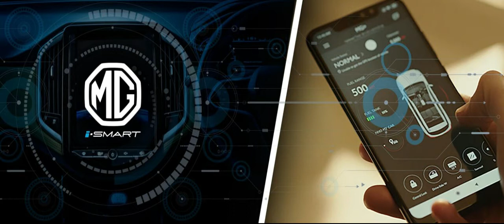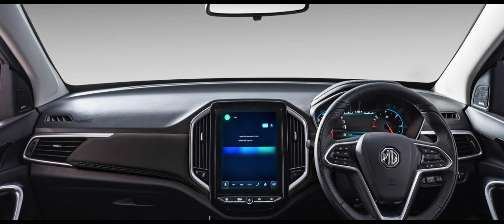MG HECTOR || MORRIS GARAGE || BS6 || PRICE ||SPECIFICATIONS ||FEATURES || INTERNET INSIDE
MG HECTOR (Sharp 1.5 DCT Petrol
NEW DELHI PRICE
Ex-Showroom Price Incl. GST:-₹17,43,800
RTO :-1,81,310
Insurance  72,461
Tax Collected at Source TCS:-₹17,438
Handling/Logistic Charges:-₹10,000
On-Road Price Basic :-₹ 20,25,009
PRICES MAY BE SUBJECT TO COPYRIGHT AS PER MG NORMS

Petrol 1451 cc---Automatic 13.96 kmpl

COLOUR OPTIONS -- 1 Glaze Red
                   2 Aurora Silver
                   3 Burgundy red
                   4 Candy White
                   5 Starry black

Mileage :-13.96 kmpl COMPANY PROVIDED
Engine:-1451 cc
Transmission:-Automatic
FuelType:-Petrol
Seating Capacity:-5

MG HECTOR  SHARP 1.5 DCT PETROL TECHNICAL SPECIFICATIONS

Engine & Transmission

Engine 1451cc, 4 Cylinders Inline, 4 Valves/Cylinder, DOHC
Engine Type 1.5L Turbocharged Intercooled
Drivetrain FWD
Transmission Automatic - 6 Gears, Manual Override, Sport Mode
Turbocharger / Supercharger Turbocharged
Emission Standard BS 6
Dimensions & Weight
Capacity
No of Seating Rows 2 Rows
Fuel Tank Capacity 60 litres
Suspensions, Brakes & Steering
Suspension Front Macpherson Strut with Stabilizer bar
Suspension Rear Semi Independent Helical Spring Torsion Beam
Wheels Alloy Wheels
Spare Wheel Steel

BREAKING &TRACTION CONTROL

Anti-Lock Braking System ABS:-Yes
Electronic Brake-force Distribution EBD:-Yes
Brake Assist BA:-Yes
Electronic Stability Program ESP:-Yes
Hill Hold Control:-Yes
Traction Control System TC/TCS Yes

LOCKS & SECURITY
Engine immobilizer:-Yes
Central Locking:-Keyless
Speed Sensing Door Lock:-Yes
Child Safety Lock:-Yes

LIGHTING
Daytime Running Lights:-LED
Fog Lights:-LED on front, LED on rear
Headlights:-LED
Automatic Head Lamps:-Yes
Follow me home headlamps:-Yes
Tail Lights:-LED
Cabin Lamps:-Front and Rear
Headlight Height Adjuster:-Yes
Rear Reading Lamp:-Yes
Cornering Headlights:-Passive

 INSTRUMENTATION
Instrument Cluster:-Analog
Trip Meter:-Electronic 2 Trips
Average Fuel Consumption:-Yes
Average Speed:-Yes
Distance to Empty:-Yes
Clock:-Digital
Low Fuel Level Warning:-Yes
Door Ajar Warning:-Yes
Adjustable Cluster Brightness:-Yes
Gear Indicator:-Yes
Shift Indicator:-Yes
Tachometer:-Analog